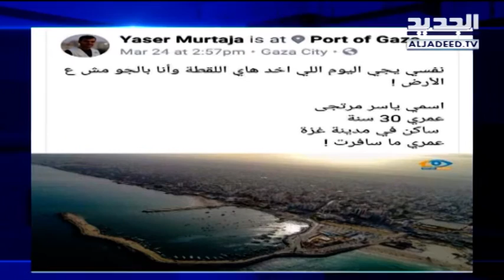غزة تشيّع شهداء "جمعة الكاوتشوك" وتودع مصوراً رحل قبل أن يحقق حلمه - دارين دعبوس